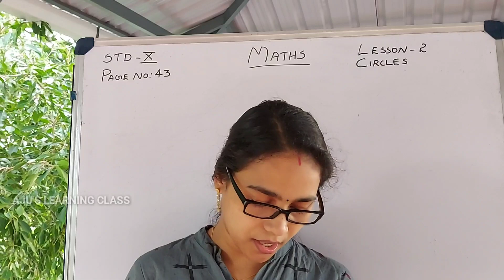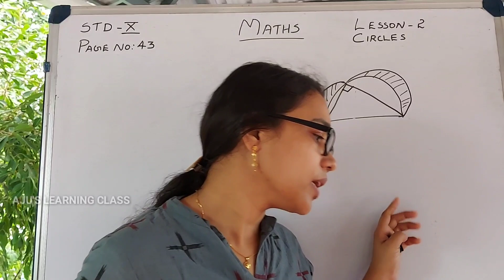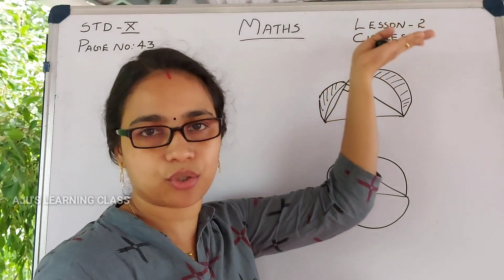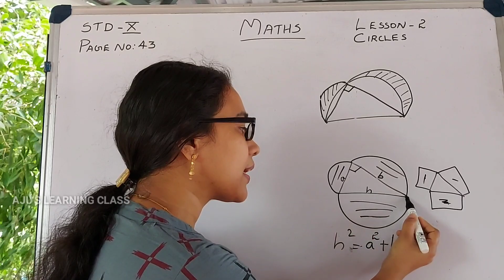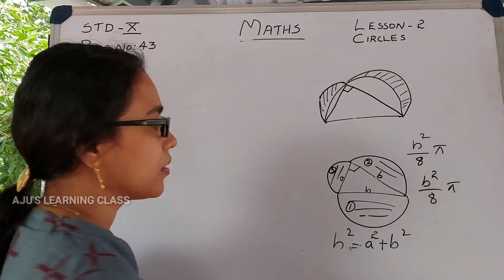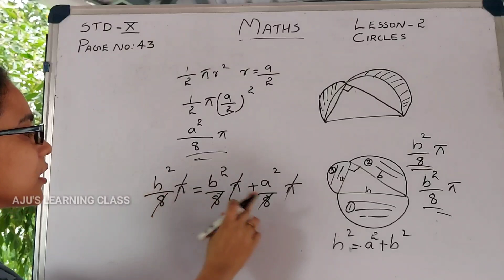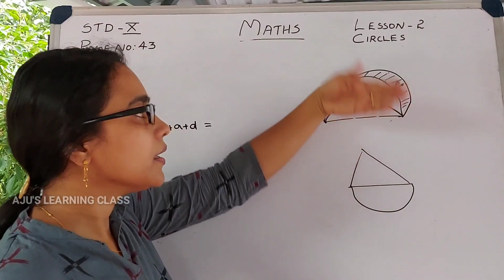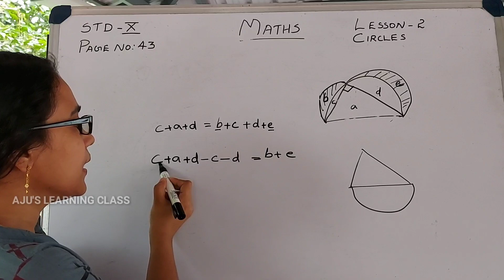STANDARD -10 // MATHEMATICS // LESSON -2 // CIRCLES // PART-4 // SCERT // AJU'S LEARNING CLASS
STANDARD-6  MATHS CLASS LINK  👇👇👇

list=PLF145UxqKf2AtJ86JZxd3abYG9TKZrAJ3